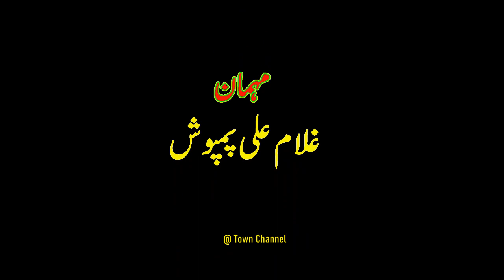Khas Baat :- Writer :- Ghulam Ali Pamposh k Saath